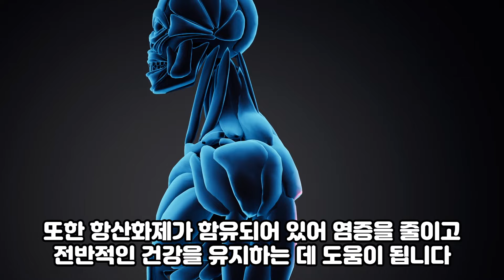다이어트할 때 먹으면 좋은 과일 3가지#건강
다이어트할 때 먹으면 좋은 과일 3가지